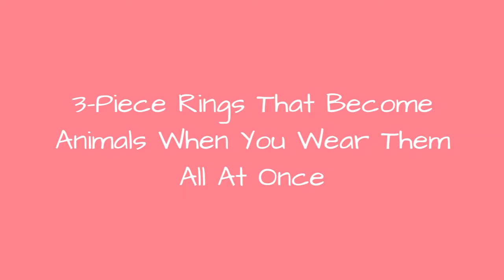3-Piece Rings That Become Animals When You Wear Them All At Once 🔥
Instead of wearing different rings on different fingers, why not wear one ring on all of your digits? No, I'm not talking about a knuckle duster. I'm talking about these cute 3-piece animal rings!Created by Mary Lou, a Bangkok-based jewelry designer, her quirky rings are made from brass and coated with enamel. We previously featured her rings here but she's since created a bunch of awesome new designs. From a sleepy sloth and a flamboyant flamingo to a cute crane and a cheeky cheetah, there's something in there for everybody. So forget your boring old rings and take a walk on the wild side instead.
0:00 - Intro
0:00:12 - Squirrel
0:00:21 - Cheetah
0:00:30 - White Bulldog
0:00:39 - Siam Cat
0:00:48 - Zebra
0:00:57 - Deer
0:01:06 - Crane
0:01:15 - Fox
0:01:24 - Flamingo